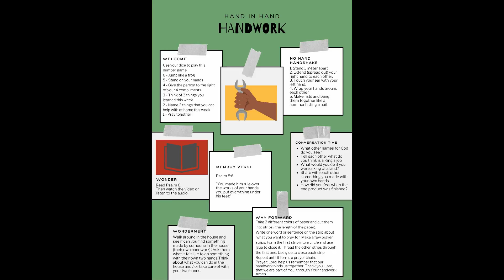Faith at Home Pentecost Series Video 4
Pentecost Series Gathering 4
Handwork